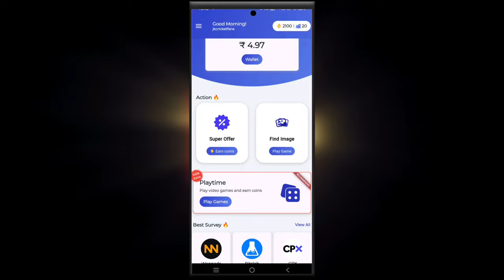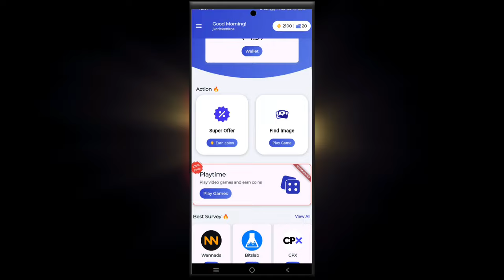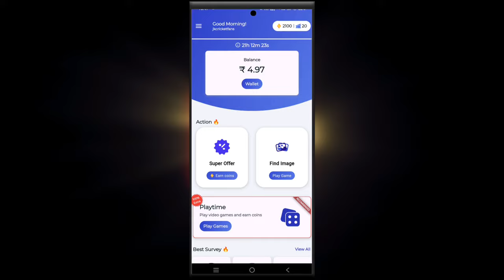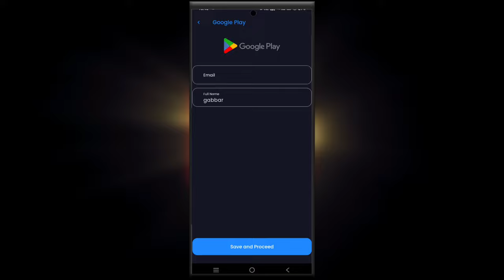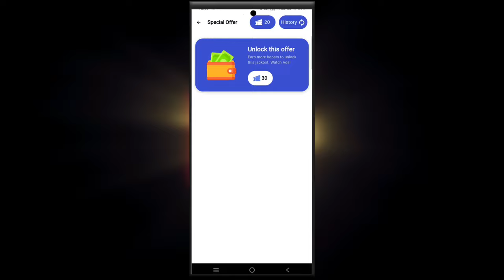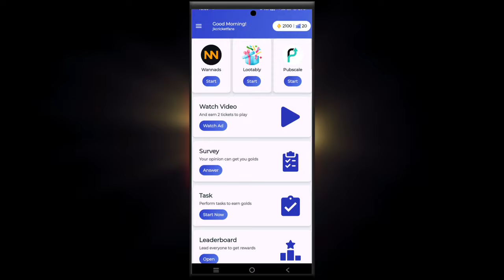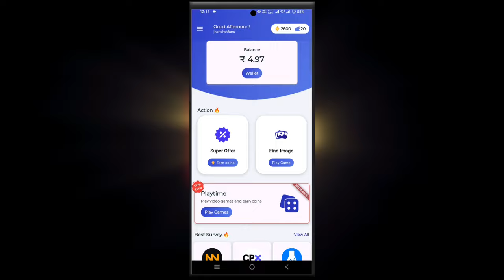Match Me App Coins Value | Match Me App Unlimited Coins New Trick | Match Me Free Redeem Code App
📌 Top Search :-

Match Me App Coins Value
Match Me Coins Value Kya h
Match Me Free unlimited coins New offer
Match Me appUnlimited Coins New Trick
Free redeem code
Cash Mamba App se Redeem Code kaise le

📌 SUBSCRIBE_ LIKE_SHARE_COMMENTS